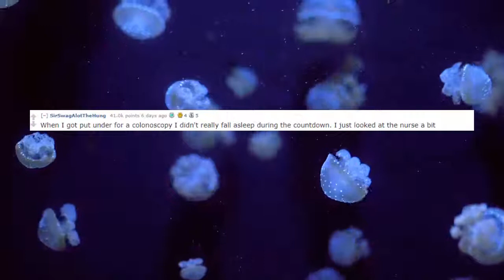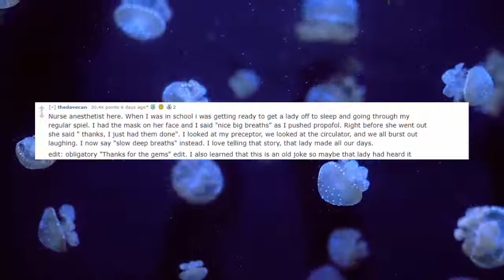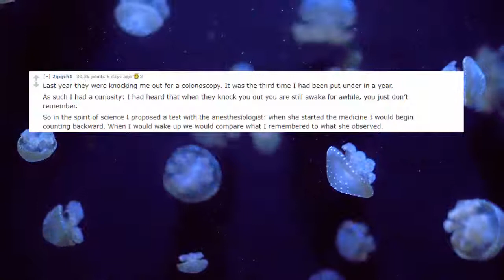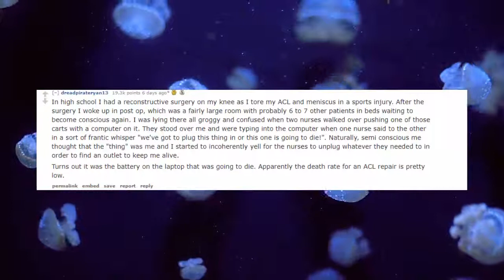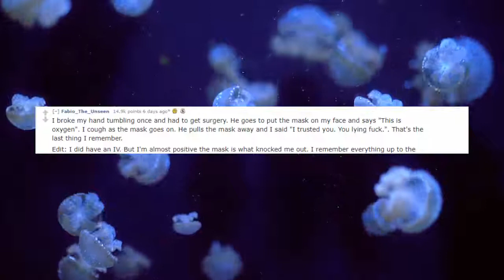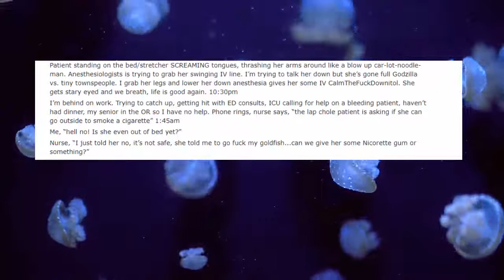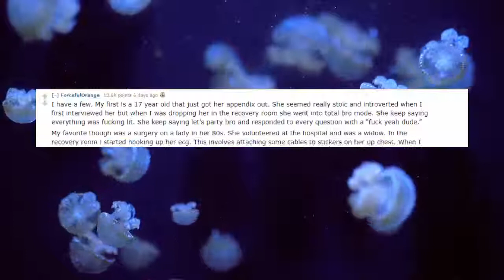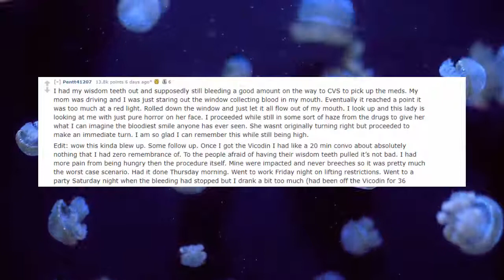Anesthesiologists, what are the best things people have said under the gas? (r/AskReddit) Reddit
Anesthesiologists, what are the best things people have said under the gas? (r/AskReddit)
Anaesthesiologists share the best stories they have
Share your own stories in the comments below 👇